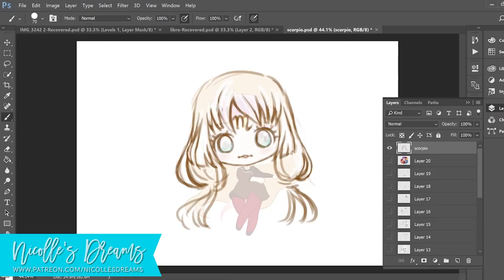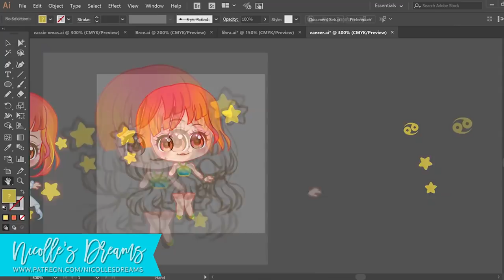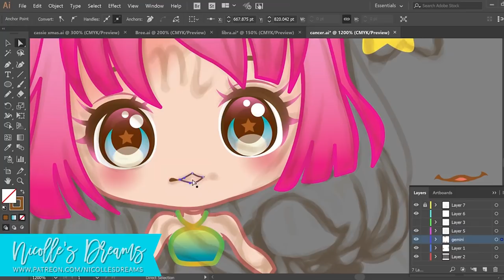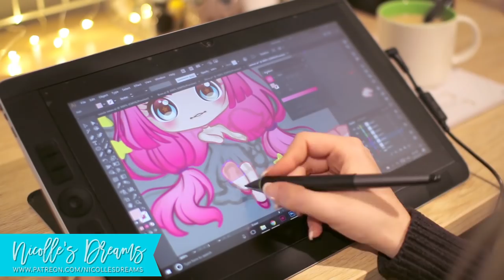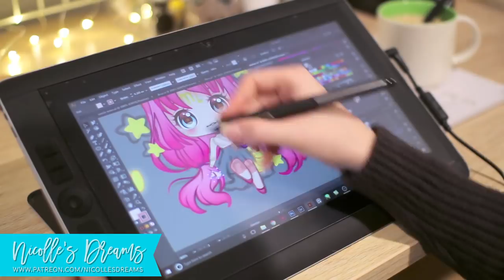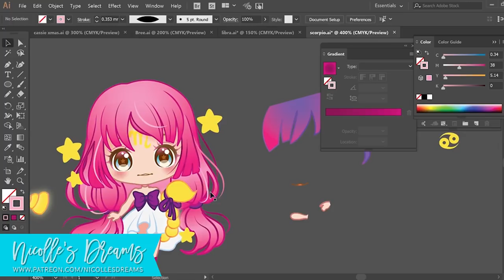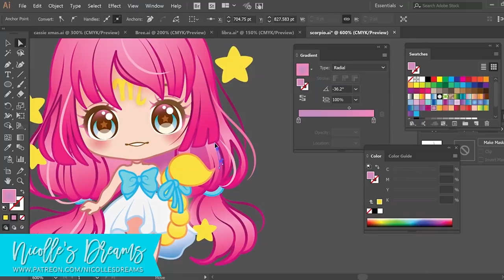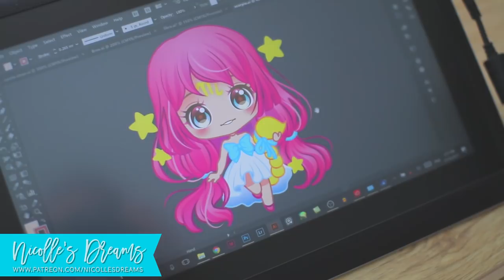Zodiac Chibis - Scorpio [ vector art ]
You can find charms and stickers of all my Zodiac chibis up on my Etsy store :) »»»

Software is Adobe Photoshop and Illustrator

« QUESTIONS? »

« V I D E O  &  S O U N D  E Q U I P M E N T »
Canon 80D »»»
Audio-Technica microphone »»»
Umbrella Lights »»»

This video and description contains affiliate links, which means that if you click on one of the product links, I’ll receive a small commission ( it does not make the product more expensive ). This helps supporting the channel and allows me to continue making videos like this. Thank you for the support! :)